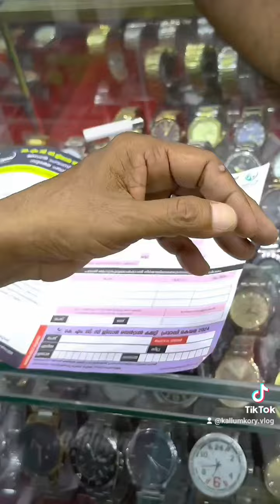kmcc സുരക്ഷ jizan പ്രവാസി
Kmcc suraksha